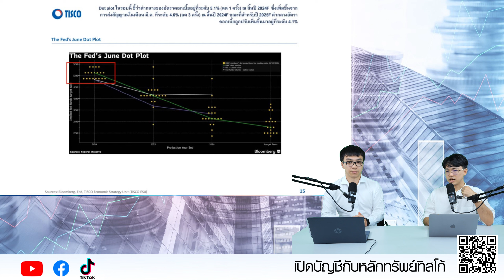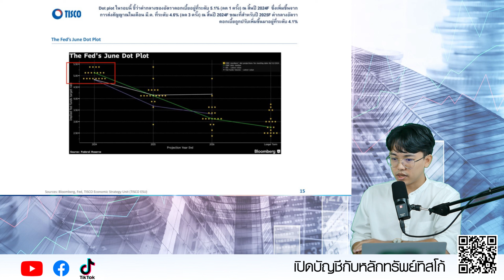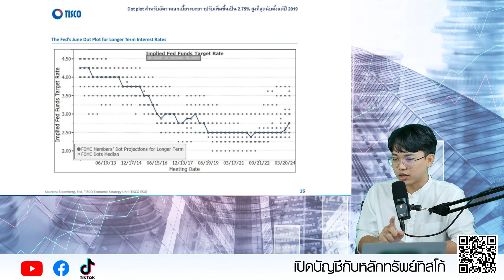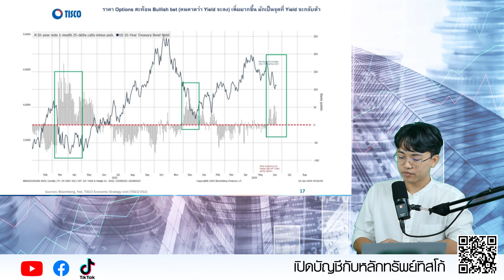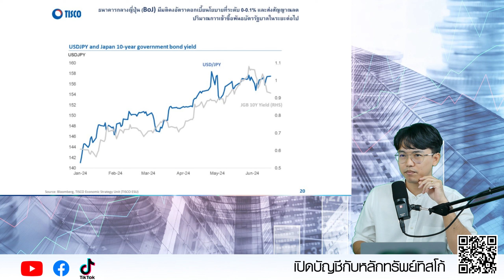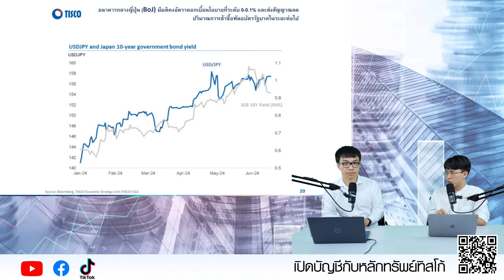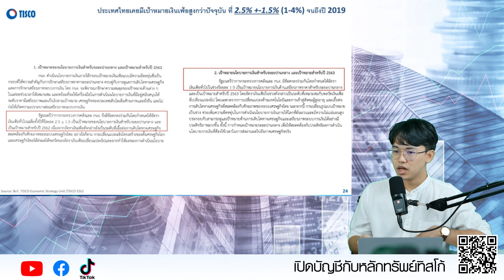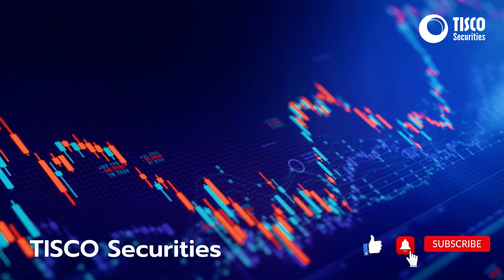สหรัฐฯ-ไทย-ญี่ปุ่น “คงดอกเบี้ย” พร้อมใจกันส่งสัญญาณอะไร? เศรษฐกิจโลก และ การลงทุน จะไปทางไหน?